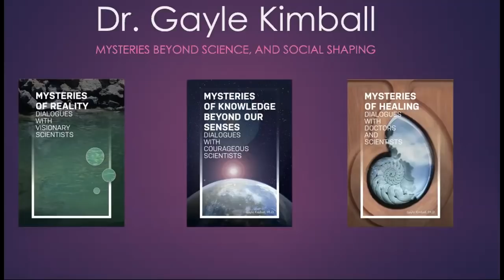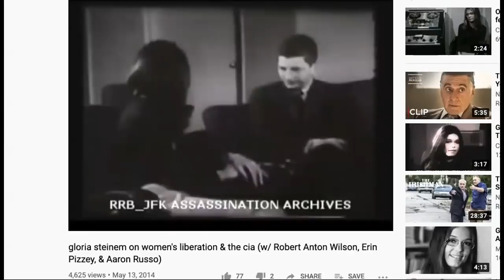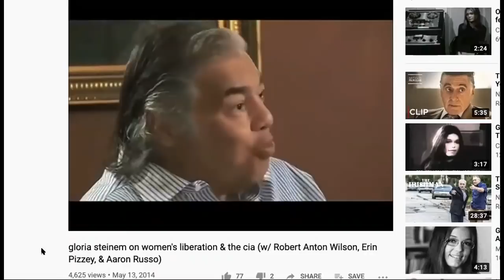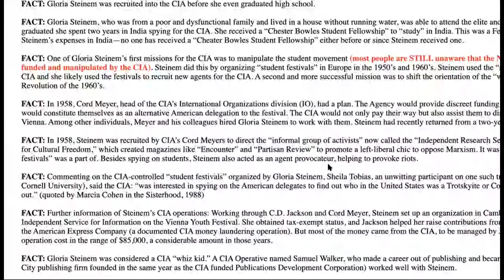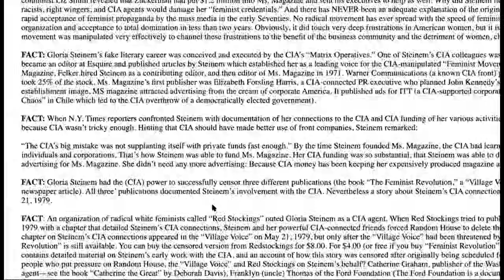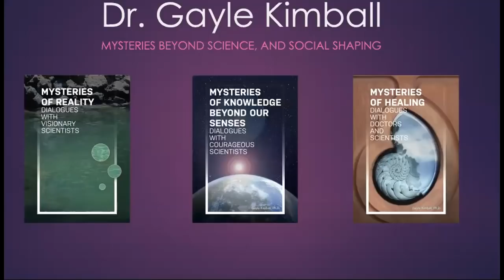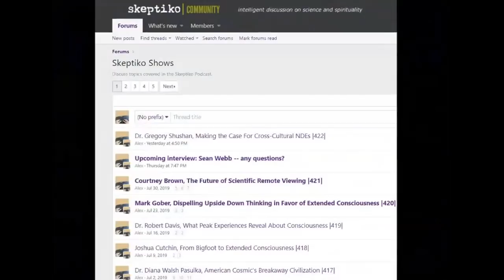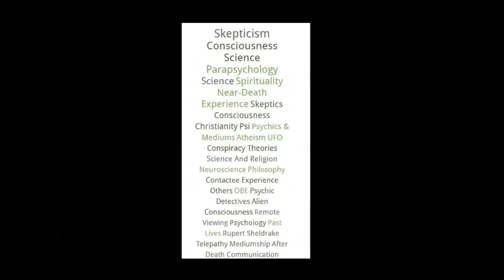Dr. Gayle Kimball Explores the Mysteries of Frontier Science |466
Dr. Gayle Kimball has interviewed leading scientists and thinkers to understand the frontier beyond the mainstream.